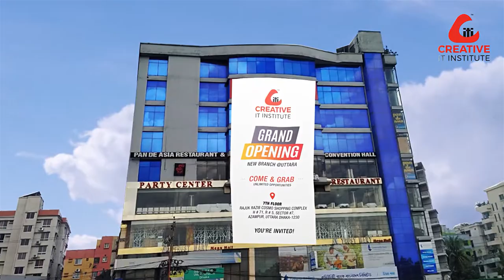অষ্টম শ্রেণিতে পড়াশোনার পাশাপাশি Digital Marketing শিখছেন তামিম | Creative IT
বয়সে ছোট হলেও অনেক বড় স্বপ্ন তার। বলছি Tamim Ahmmed এর কথা সে আমাদের উত্তরা শাখার Digital Marketing এর শিক্ষার্থী। পড়াশুনা ও স্কিল ডেভেলপমেন্টকে সমান গুরুত্ব দিয়েই সে সামনে এগিয়ে যাচ্ছে। তার এই পথ চলাকে সহজ করেছে ক্রিয়েটিভ আইটির সার্বক্ষনিক সাপোর্ট। Tamim এর গল্প হতে পারে আপনার সাহস ও অনুপ্রেরণা।